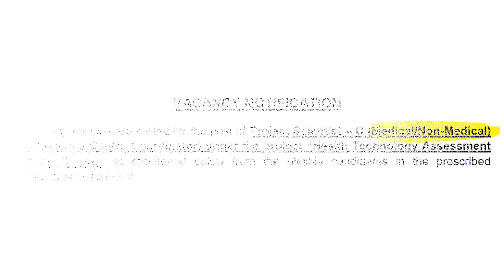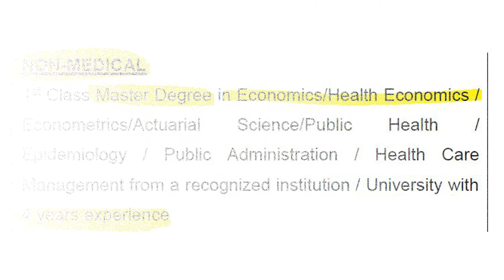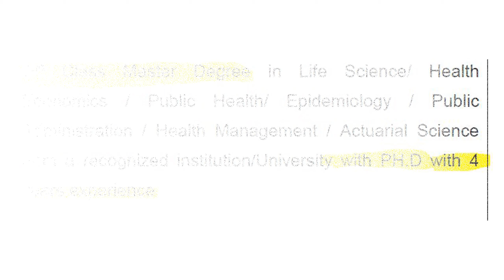NIE RECRUITMENT 2020 || Jobs || Vacancies || Trickyidiots || Puvarasan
NIE RECRUITMENT 2020 details